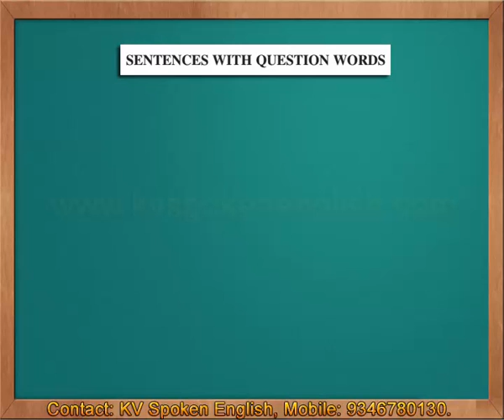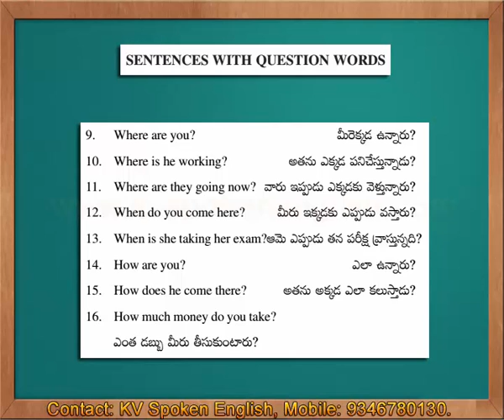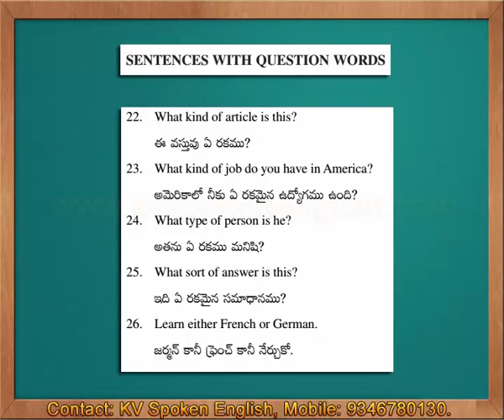Sentences with Question Words - Spoken English through Telugu